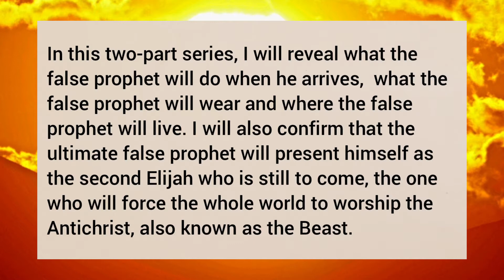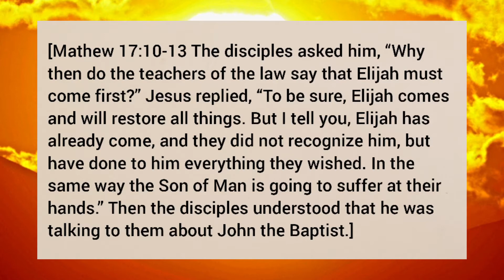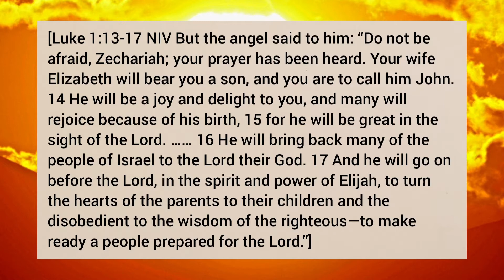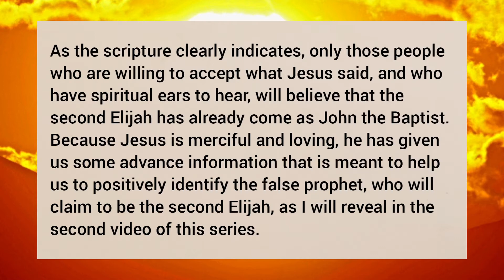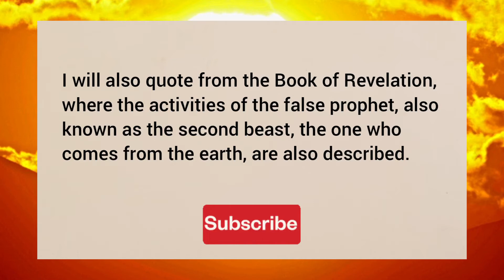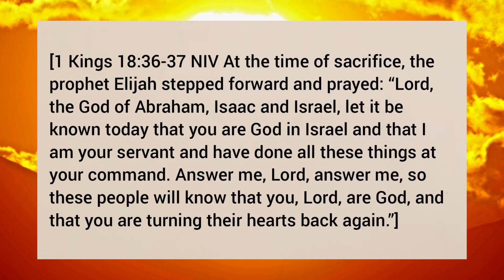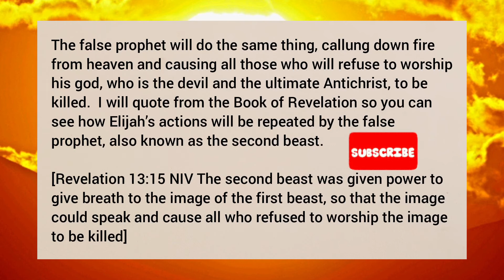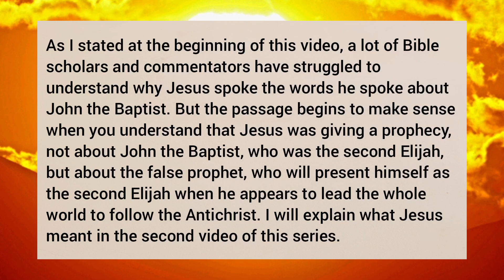The False Prophet is the Second Elijah who is still to come.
This video is the first of a two part series in which we examine the activities of the false prophet, who will present himself as the second Elijah who is still to come.

Using information provided by the Lord Jesus Christ in a parable that he spoke about John the Baptist, the series reveals what the false prophet will do when he comes, what he will wear and where he will live.

The video is part of a long series of videos I am making in which I explain end-time events and biblical mysteries. Some of my previous videos are available at the following links:

The River of Eden is the Jordan River - Flowing from Mount Hermon to water the Garden of Eden

How to do Greater Works than Jesus. The key to Receiving a Double Portion of the Spirit

Jesus is the Last Adam and the Second Man. Jesus Reversed the Fall of Man in the Garden of Eden

Unveiling the ANTICHRIST, the Devil’s own son. Perfect in beauty; Curly black hair; Milky white eyes. Part 2

Unveiling the ANTICHRIST and revealing his Colour, his Face, his Head, his Hair and his Eyes- Part 1

The land of Magog is Turkey, where Satan has his throne and his temple. Russia is not Magog

Gog is Satan in a Human Body; Gog is the Assyrian Antichrist; Gog is Leviathan the Sea Monster